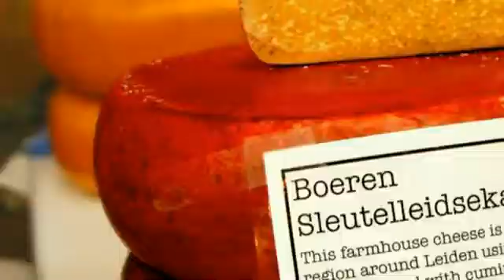[Preview] Nikon D5000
Effective pixels : 12.3 million

Image sensor : CMOS sensor, 23.6 x 15.8 mm; total pixels: 12.9 million; Nikon DX-format

Image size (pixels) : 4,288 x 2,848 [L], 3,216 x 2,136 [M], 2,144 x 1,424 [S]

Sensitivity : ISO 200 to 3200 in steps of 1/3 EV. Can also be set to approx. 0.3, 0.7, or 1 EV (ISO 100 equivalent) below ISO 200, or to approx. 0.3, 0.7, or 1 EV (ISO 6400 equivalent) over ISO 3200, ISO sensitivity auto control available

Storage media : SD memory cards, SDHC compliant

Monitor : Vari-angle type, 2.7-in., approx. 230k-dot TFT LCD, approx. 100% frame coverage, and brightness adjustment

Exposure metering : 3D Color Matrix Metering II, Center-Weighted and Spot Metering

Exposure modes : Auto modes (auto, auto [flash off]), Advanced Scene Modes (Portrait, Landscape, Child, Sports, Close up, Night portrait, Night landscape, Party/indoor, Beach/snow, Sunset, Dusk/dawn, Pet portrait, Candlelight, Blossom, Autumn colors, Food, Silhouette, High key, and Low key), programmed auto with flexible program (P), shutter-priority auto (S), aperture-priority auto (A), manual (M)

Interface : Hi-Speed USB

Power sources : One Rechargeable Li-ion Battery EN-EL9a, AC Adapter EH-5a

Dimensions (W x H x D) : Approx. 127 x 104 x 80 mm (5.0 x 4.1 x 3.1 in.)

Weight : Approx. 560 g (1 lb. 4 oz.) without battery, memory card, or body cap